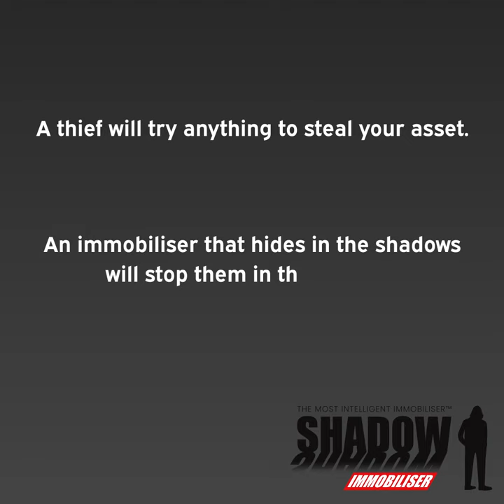Images of attempted car theft prevented by Shadow Immobiliser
See pictures of the aftermath after a thief attempted to steal this car. Luckily, the car was fitted with a Shadow Immobiliser which prevented the thief from starting the engine and driving away